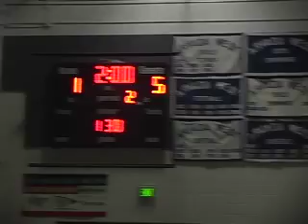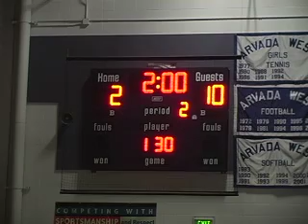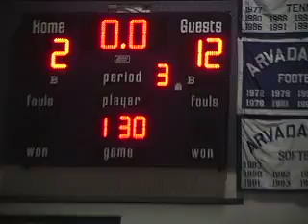Arvada West Invitational 130 lbs Rosales vs. Godin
2010 Arvada West Invitational 130 lbs
Isaiah Rosales Pomona
vs.
Dan Godin Grandview